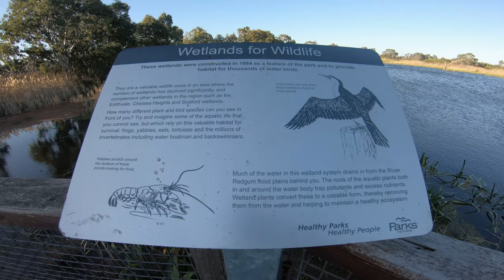Bird Photography, New Location & Lots of Action! | Canon EF 100-400mm II & 1DX Mark II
Join me on this bird photography session at a new location in suburban Melbourne where I encountered a number of beautiful bird species such as black swans, sulphur-crested cockatoos, blue-billed ducks and many more!

0:00 Intro
0:42 Australian Wood ducks
2:09 Rainbow lorikeets
3:27 Sulphur-crested cockatoos
6:45 Black swans
9:23 Blue-billed ducks
10:15 Striated pardalotes
10:47 Eastern great egret
12:14 Outro

GEAR

Lenses:
Laowa 25mm 2.5-5X Ultra Macro Lens
Raynox DCR-250 Super Macro Snap-On Lens

Action camera:
Gopro Hero 7 Black (accessories: GoPro Jaws:Flex Clamp Gopro Mount, GoPole Scenelapse 360 Time-Lapse Device with GoPro Mount (GOPOLE-16), GoPro 3-Way Grip/Extension/Tripod, GoPro Chesty-Performance Chest Mount)

Macro rails:
Neewer Pro 4-Way Macro Focusing Rail Slider

Gimbal:
DJI RONIN-S

Lighting:
Canon Speedlite 600EX-RT
Mivitar Boling P1 RGB Led Video Light
Lumecube (2 pack)
Laowa Front LED Ring Light for 25mm f/2.8
Godox UL150 COB light

Audio:
Rode VideoMic Pro +
Rode NT-USB
Rode Wireless GO & Lav GO Kit

Bags:
Manfrotto MB SB-M-E Shoulder DSLR Camera Bag - Black

Software:
ZereneStacker
OBS Studio
GoPro Studio